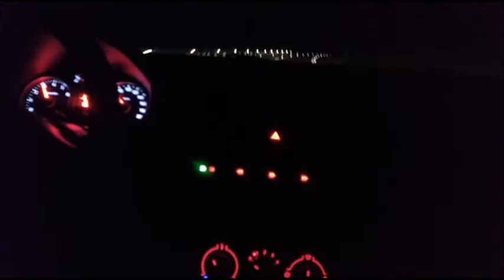Mais um rolezinho, sem destino, só vai !